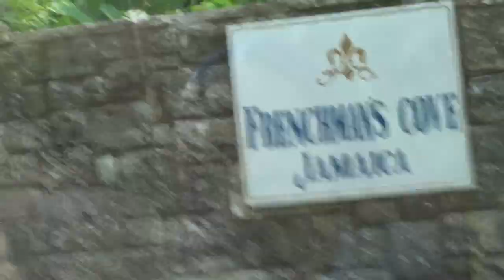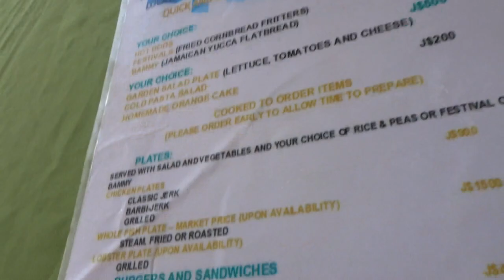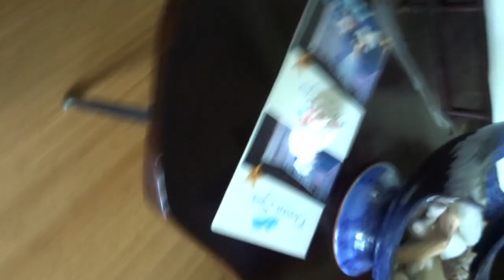FRENCH MEN COVE PORTLAND JAMAICA//THE OCEAN SPA JAMAICA INN // VLOG #8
JOIN THE DOPEST CLAN.